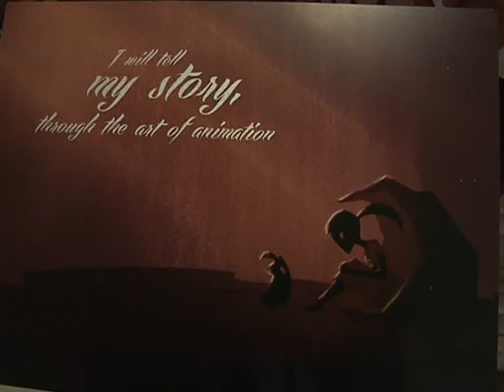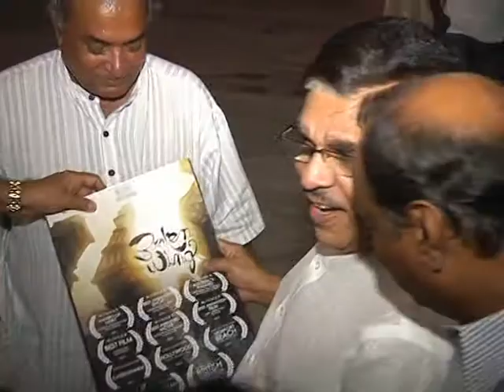Nikitha Mannam Press Meet